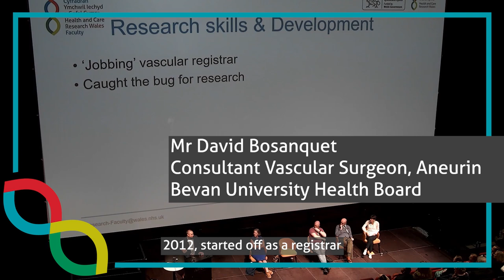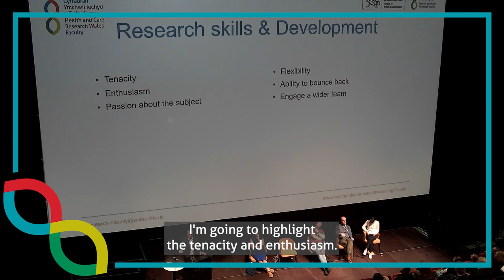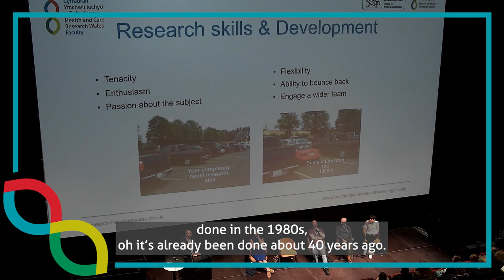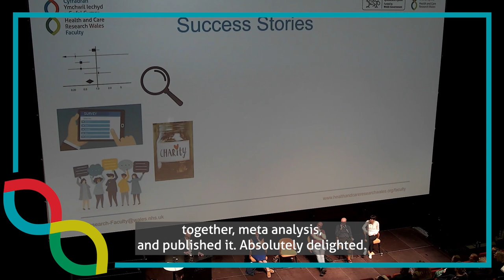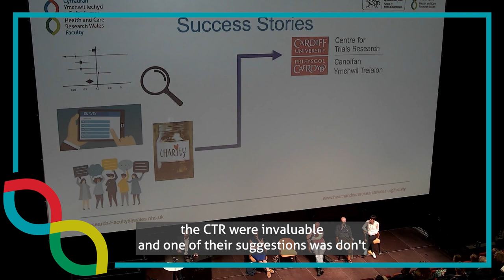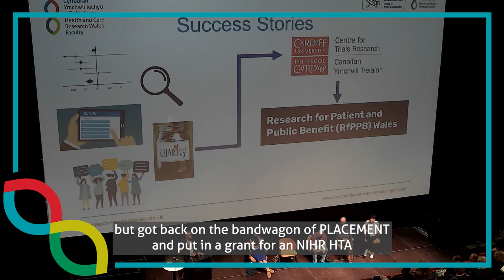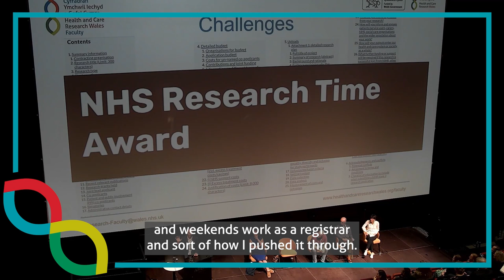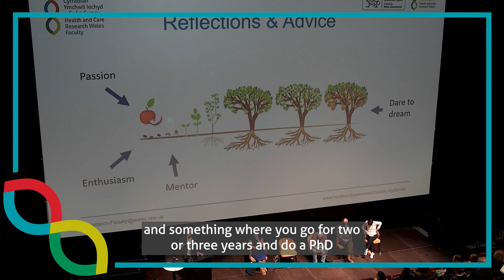Mr Dave Bosanquet - Building a programme of research in health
Mr Dave Bosanquet, Consultant Vascular Surgeon at Aneurin Bevan University Health Board, shares his research journey with delegates at the Health and Care Research Wales Conference 2023 as part of the Developing a research career in Wales parallel session.